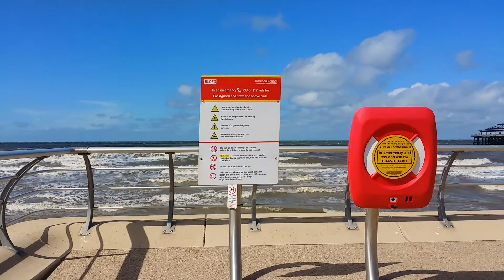grundzovi u moře9.8.2014 1